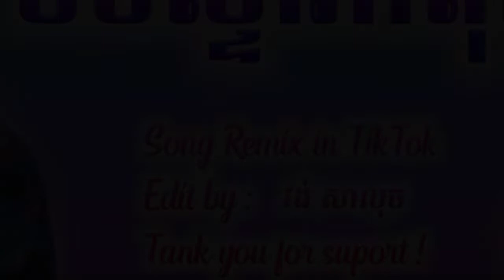បទល្បីក្នុង Tik Tok,REmIx 2019,Song Of Tik Tok,BrEaK MuSic,ClUB ThAi,By MrZz Luch Official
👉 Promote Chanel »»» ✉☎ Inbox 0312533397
👉 មានទទួលធ្វើក្បាល video
👉 មានទទួលប្រម៉ូតឆានែល

►Read About MrZz Luch Official►(We apologize for copyright infringement videos if copyright holders are not satisfied with the upload of our channel, the copyright owner may request that we delete the video by just commenting on the bottom of the video.) Thank you !!!

●▬▬▬▬▬▬▬▬▬♥ReMix♥▬▬▬▬▬▬▬▬▬●

Mrr Rayuth melody bek, Mrr Rayuth melody new 2017,Trap City,
Mrr Rayuth,Mrr Rayuth Melody,Mrr Rayuth Remix 2019,
Mrr Rayuth on the mix,Mrr Rayuth Remix 2019,remix 2018,
Mrr Rayuth Remix 2017,Khmer Remix 2018,Khmer Remix 2019,
Khmer Remix 2020,Khmer Remix 2017,Rath Official,mrr Rath,
Mrzz rayuth,,Mrr Rayuth,mr rayuth,MrZz Rath Official,MrZz Rath,